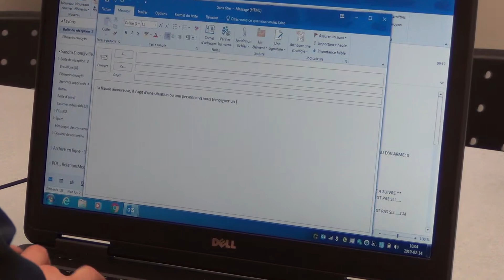Fraude paiement urgent